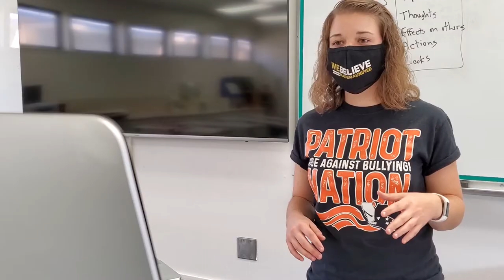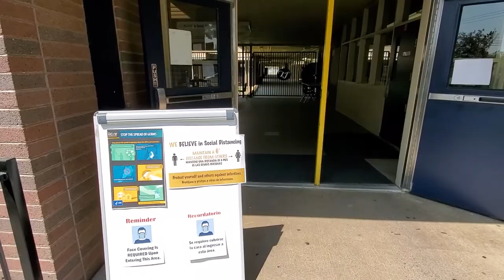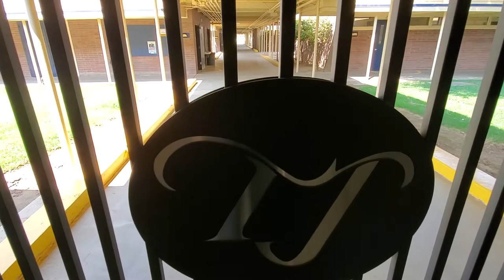Thomas Jefferson Introduction Video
Get to know Thomas Jefferson Middle School Principal, Isabel Guzman.